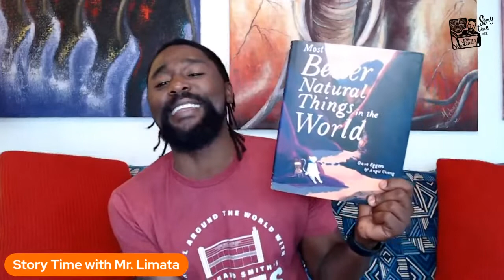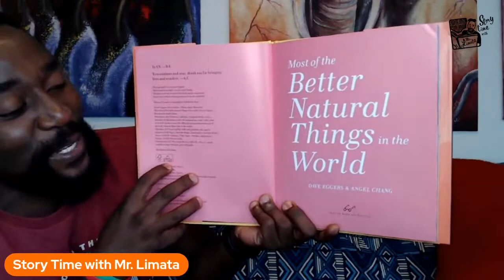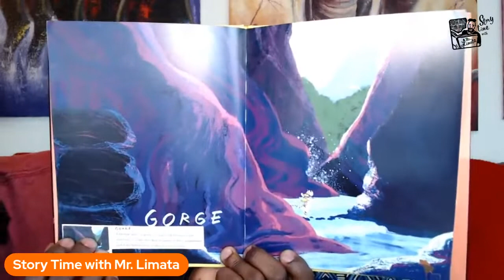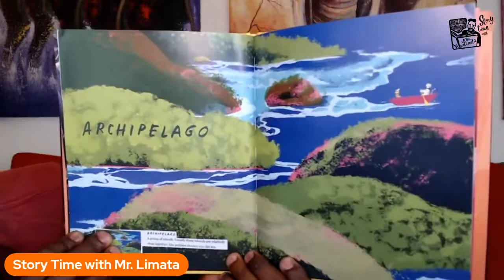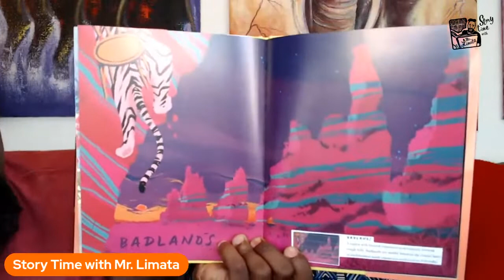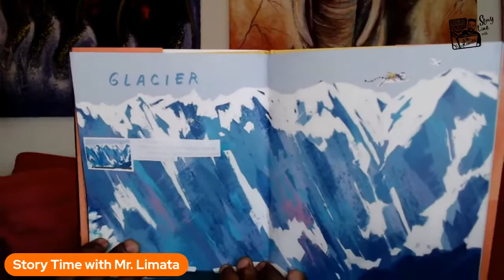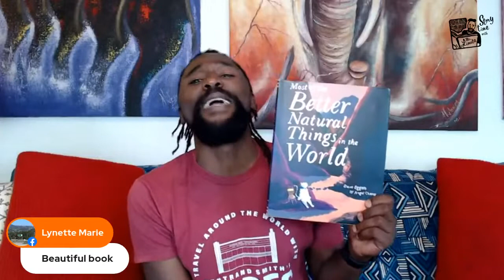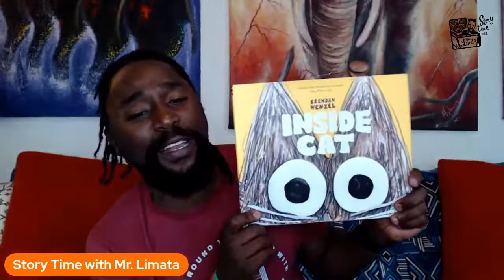Most of the Better Natural Things in the World by Dave Eggers & Angel Chang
Grab your adventure pack and join Tiger on her expedition of the stunning natural beauty our planet has to offer. Dave Eggers and Angel Chang deliver a scintillating diary with beautiful illustrations to boot